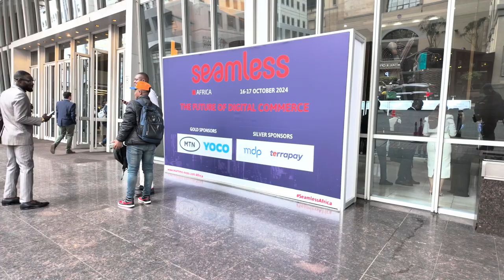Paymentology Seamless Africa 2024 Highlights